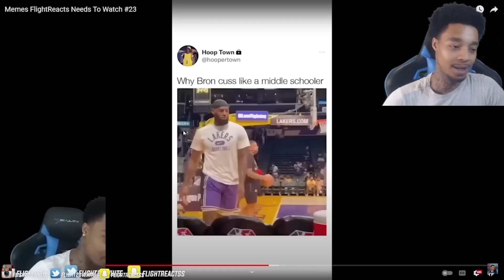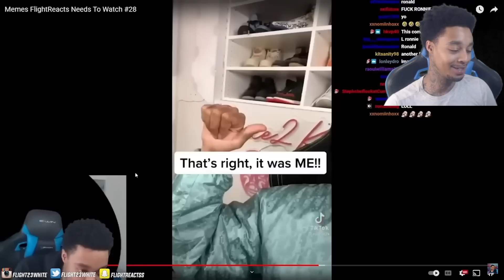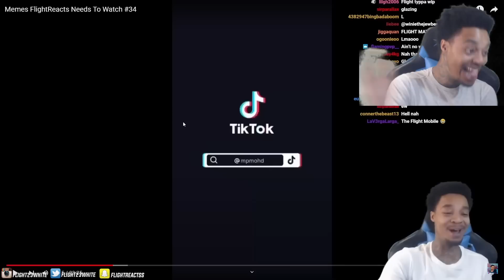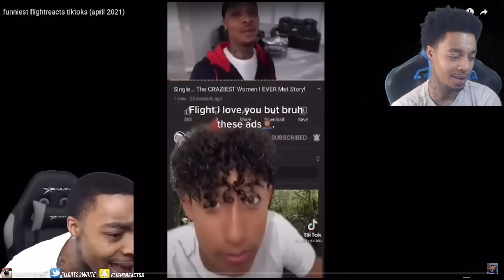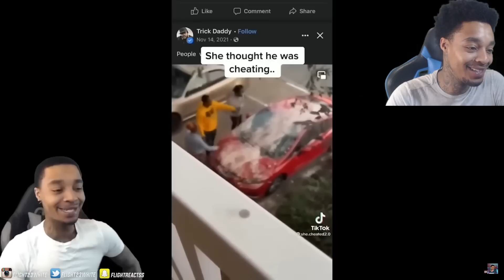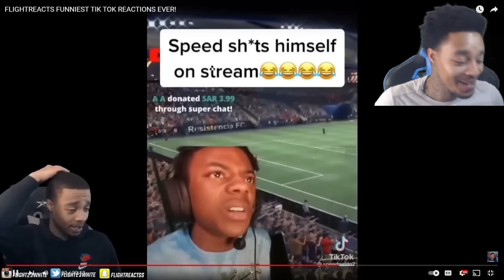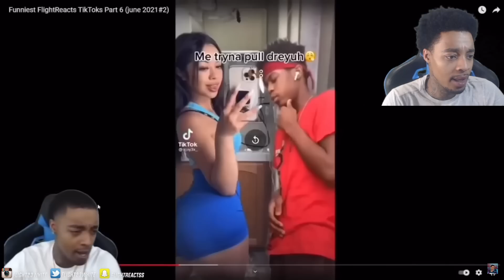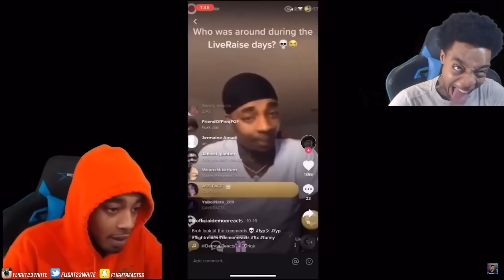Reacting To FLIGHTREACTS FUNNIEST TIK TOK REACTIONS Of All Time EVER!